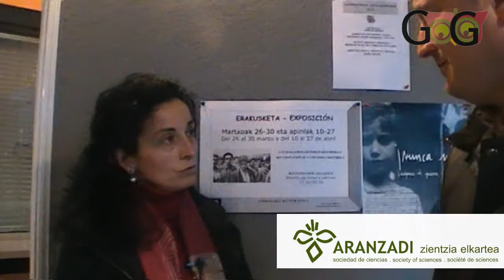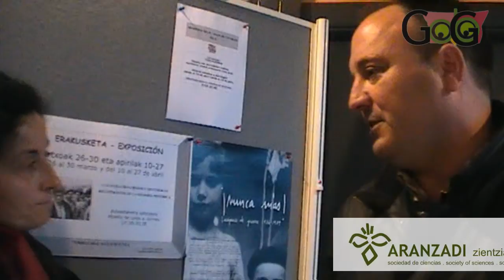lourdesherrasti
Aranzadi Zientzia Elkarteko Lourdes Herrasti ikerleak Galdako Gogorako Tomi Madinari Gerraz Zibileko hobien azterketa eta pertsona desagertuen lanak nola dauden azaltzen dio.